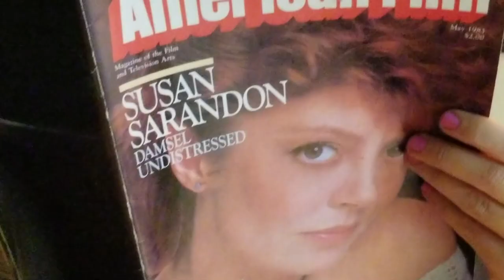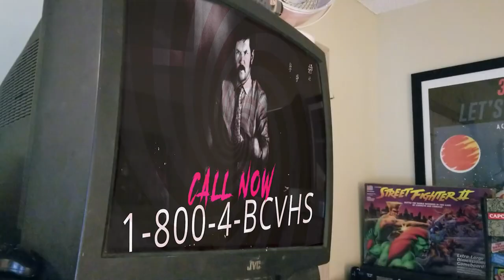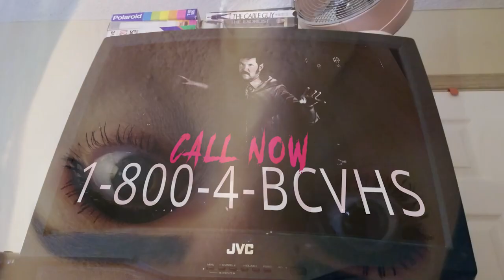If You Can't Afford It (Fuckin' Finance It) (feat. Marnie and Tanner Cundy) (Official Music Video)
This song is the second in an ongoing series themed around paying tribute to the the indoor mall. What is a trip to the mall without buying a load of overpriced goods you can't afford? A top of the line stereo. A Nintendo Entertainment System. Pull out that credit card you were told to never leave home without and head to Montgomery Ward!

Written and Recorded by Brainchild VHS
Featuring Marnie on vocals and Tanner Cundy on synth (solo)
Mastered by Tanner Cundy at Labyrinth Blue Studios

Additional video footage, art, and edits by Robbie Votaw
Filmed on location in Vancouver, WA and Kansas City, MO
Puppeteers are Blake Owings and Misty Murphy.